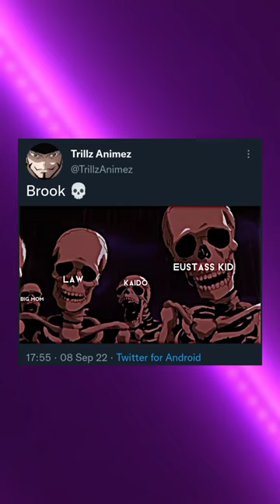Brook is just chilling 😂🥶